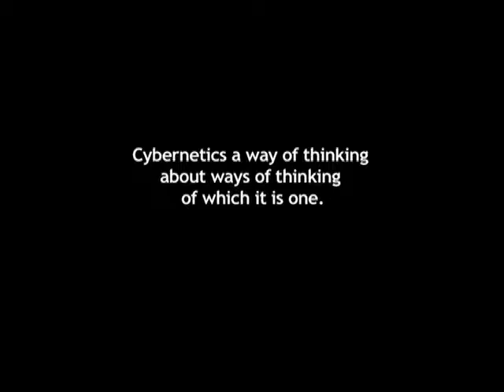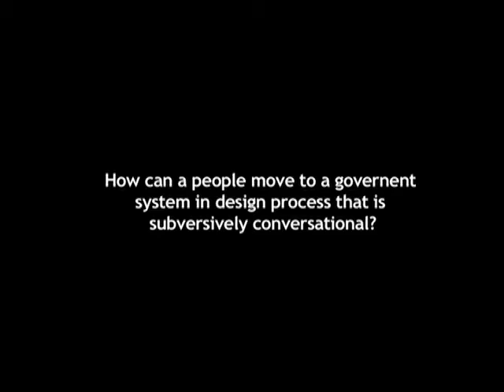One Possible Formula for Designing social Transformations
Video excerpts from the 2010 American Society for Cybernetics with particular emphasis on the small group report delivered by Larry Richards.